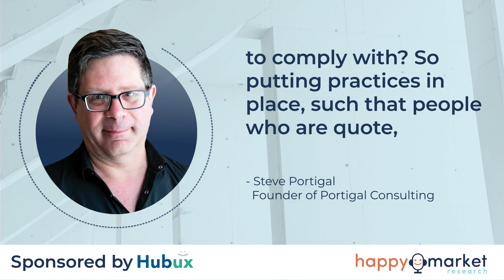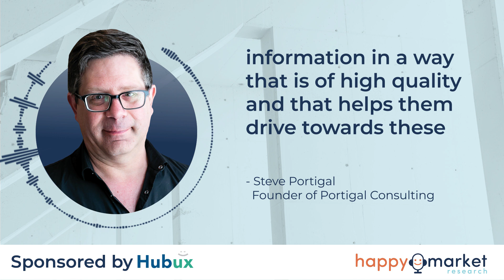Steve Portigal on the Happy Market Research Podcast